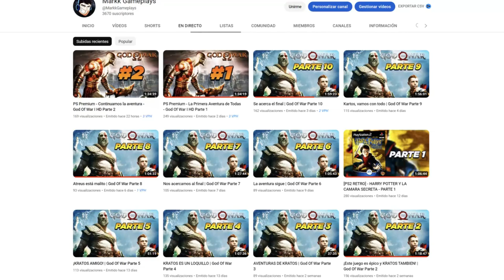¡El juego OLVIDADO de DRAGON BALL Z! - Dragon Ball Z: Budokai 2